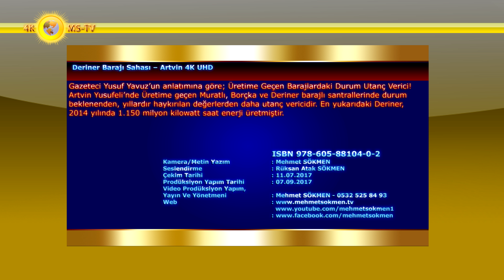Deriner Barajı Sahası – Artvin 4K UHD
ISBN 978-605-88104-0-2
Gazeteci Yusuf Yavuz’un anlatımına göre; Üretime Geçen Barajlardaki Durum Utanç Verici! Artvin Yusufeli’nde Üretime geçen Muratlı, Borçka ve Deriner barajlı santrallerinde durum beklenenden, yıllardır haykırılan değerlerden daha utanç vericidir. En yukarıdaki Deriner, 2014 yılında 1.150 milyon kilowatt saat enerji üretmiştir.
Proje iddiası, 2.137 milyon Kilowatt saat’tı. Yusufeli santralindan geçecek su, Deriner’den geçen sudan 120/154=0,78 yani beşte dördü oranından daha azdır. Derinerin net düşü yüksekliği Yusufeli santralindan 2 metre daha azdır. Bunun sonuca tesiri yüzde 1 civarındadır. Bu durumda Yusufeli santralında üretilebilecek enerji aynı yıl akışında Deriner barajının yüzde 79’u civarında olacaktır.
Bunun karşılığı, 1 150x 0,79 = 910 milyon Kilowatt saat’tır. Bu miktarı geçemez. Suların çok olduğu yıllarda bu rakam 1,1 milyar Kilowatt saat çıkabilir. Yanılmayalım; size her yıl bu kadar olacakmış gibi satacaklardır.
Yusufeli Barajı İçinde Kalacak Yolcusu Olmayan Otel Gibi!
Yusufeli Barajı’nın içinde bekletecek su olmadığı yönünde iddialara göre  bu barajın enerji üretimine katkısı olmadığı ve zararlı olduğu görüşleri de savunuluyor.
Bunca masraf yapılan barajlar hizmetlerini su bekleterek yaparlar. İçinde bekletecek suyu olmayan barajın elektrik üretiminde hizmeti olabilir mi? İçinde yolcu kalmayan otelin gelirinden bahsedilebilir mi? Tezleri de güçlü savunma biçimindedir.
Barajların Yüksekliği Ahmakları Kandırmak İçin Kullanılıyor! Tezi yaygın hakim görüş konumundadır; Artvin Yusufeli-Barajların yüksekliğinin ahmakları kandırmak için pazarlama tekniği ve aracı olarak kullanıldığı yaygın olarak dile getirilerek; Barajlar rantabilitesiyle değerlendirilir; onurlu yönetici ve ayık toplum, barajların yüksekliğinden mutluluk duymaz görüşü ile Çoruh Enerji Planı elektrik üretmek için yapılmamıştır, 15 adet barajdan 11 adedinin içinde bekletecek su yoktur. Bu durumu, 8 yıldır haykırdık denilmektedir.
Kamera/Metin Yazım : Mehmet SÖKMEN
Seslendirme : Rüksan Atak SÖKMEN
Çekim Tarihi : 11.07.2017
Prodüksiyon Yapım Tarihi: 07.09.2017